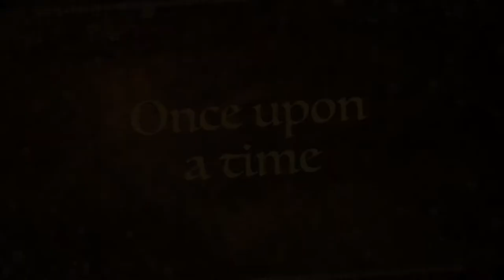Snow white and the Seven Dwarfs - Coming soon